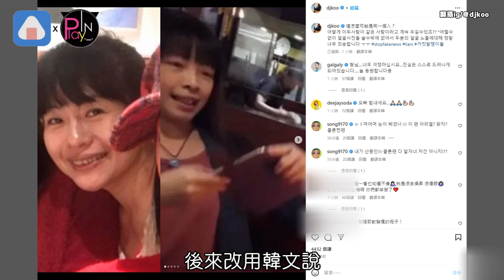徐大姊爆牽線大S出軌！？ 具俊曄氣到打中文護妻 大S一舉挺老公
大S最近和汪小菲因生活費鬧得滿城風雨
甚至還被指控
早在2018年就婚內出軌具俊曄
說具在2018年來台時
發過和一名女生一起吃飯的照片
而該名女子就是徐家大姊徐熙嫻
徐大姊正是兩位的牽線人
對此大S經紀人澄清
照片中的女子是具俊曄20幾年的粉絲
對於現在假消息影響到周遭人這件事
她也呼籲別再殃及無辜
不過事情似乎還沒告一段落
2日換我們的姊夫出來澄清